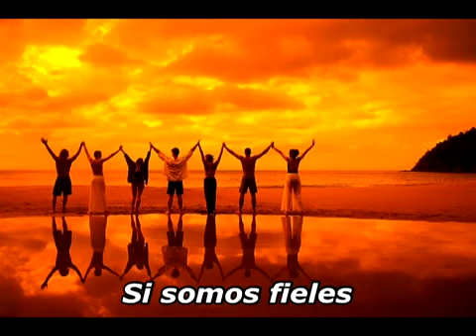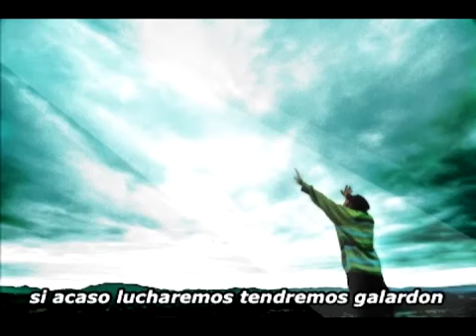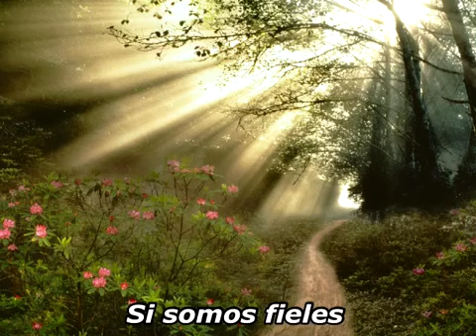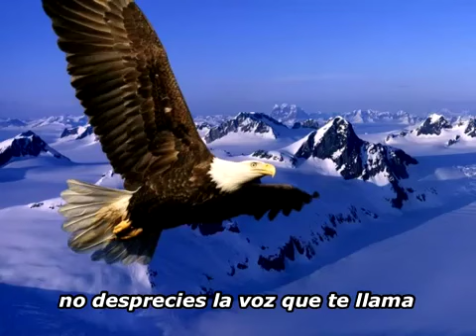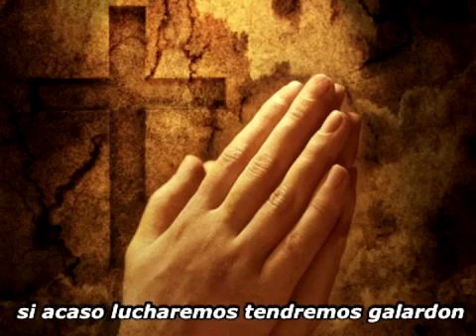Escogidos De Cristo - Si Somos Fieles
Iglesia de Reseda Postoles y Profetas Efesios 2.20
DIOS LES BENDIGA Y LA PAZ DE CRISTO SEA CON TODOS